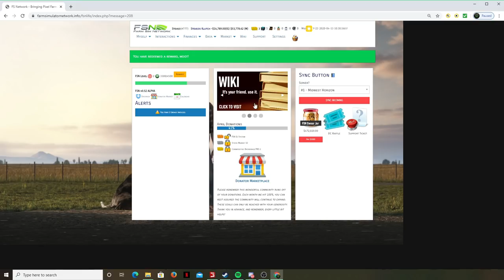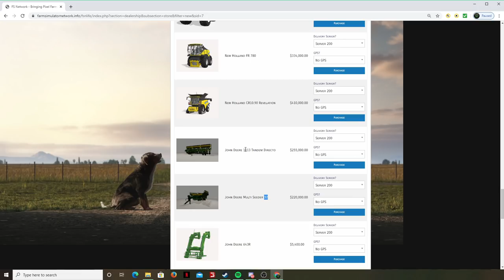FINISHING FSN OUT | HOW DID WE STACK UP | LAST OF THE CROPS (FSN MULTIPLAYER) FARMING SIMULATOR 19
We are close to the last video on this FSN tournament.  Will we be able to keep up with team Squad and team Spenser TV?  The tournament is rounding down to the end soon.
Help me out:  Use my code when you start FSN: Steveo #777
Farm Helper:  FarmBoy's Channel

What is great about FSN:
- Free To Play (No pay to Win)
- Auction House across all Servers
- Stock Market, Bonds, Charity
- Crop Insurance, Banks with Low Interest Loans
- Global and Local Crop Sales
- Accounting System
- Permit Center
- Contracts such as; Snowblowing, Mowing, Trucks, Farmhand etc.
- Permit Center for CDL, Building Permits etc,
- 25+ Servers
- No Money Creation